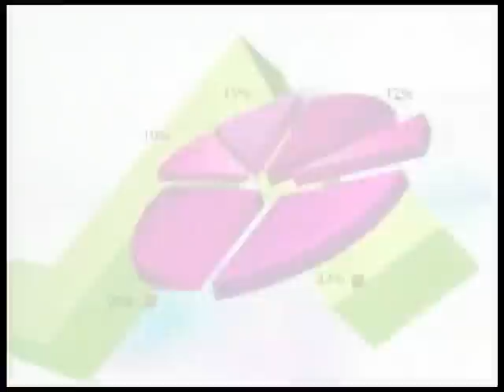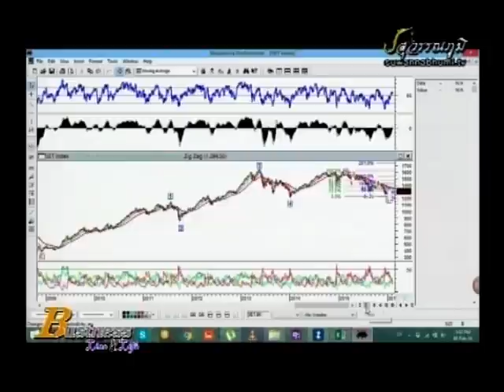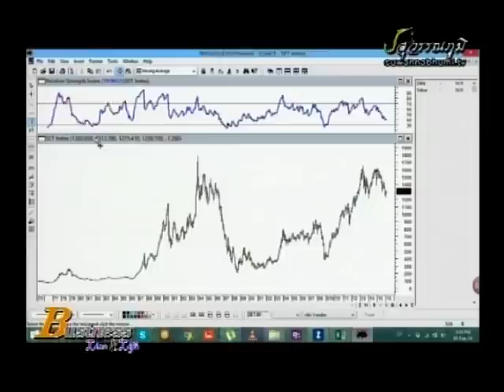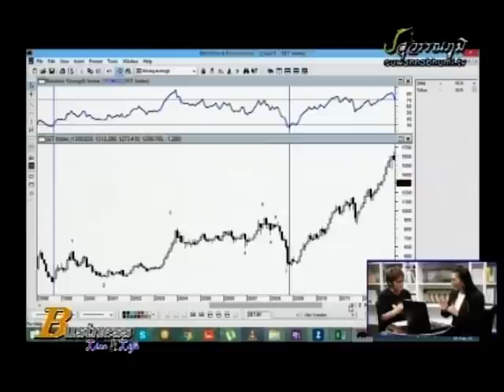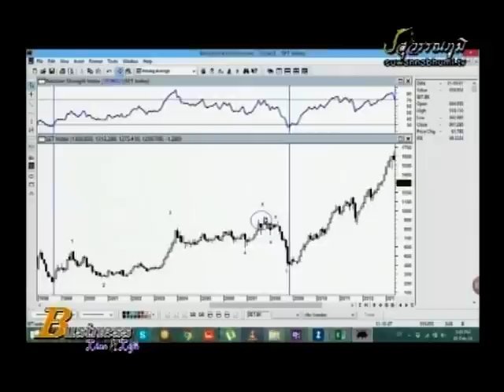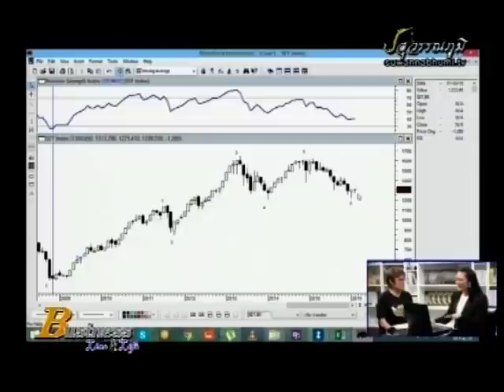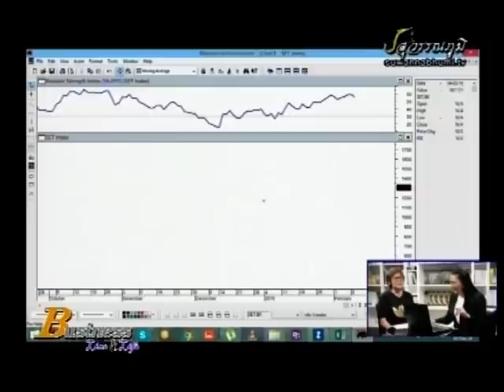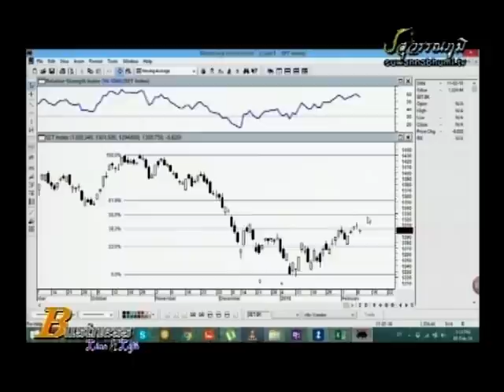ครูไก่-กนิษฐา รอดดำ 22-2-59 On Business Line & Life [2]